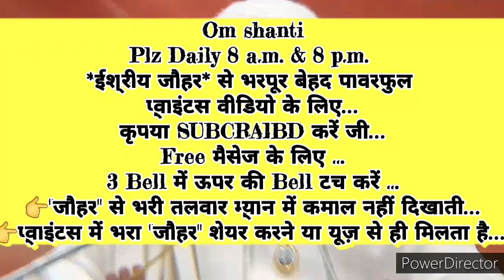ग्रहस्थ, व्यवहार संभालते *ईश्वरीय सर्वशक्तियों को प्रयोग करने का विधि* और 🇲🇰 ईश्वरीय🇲🇰 🧘योगाभ्यास🧘